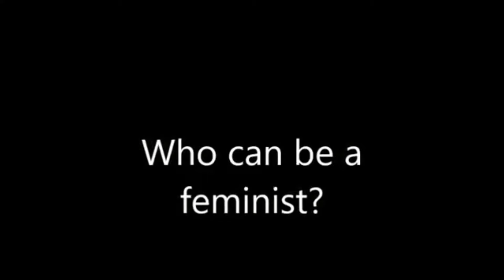Like, Feminism, is Like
Hey everyone, so in this video I respond to
another college roaming feminist with a
severve attachment to a certain word...
Hope you enjoy this special little gem.

Thanks to YouTubes new SJW laws and people taking things personally...

It is made with no intentions to bully anyone.
These are opinions formulated in response to the content
and ideas from those featured in this video.
To conflate this videos purpose with bullying someone
is an incorrect assumption, uses of satire to convey
thoughts and opinions may be used for the ends of
commenting and criticizing works made by others.

and falls under use for comment, criticism, education,
and/or reporting.